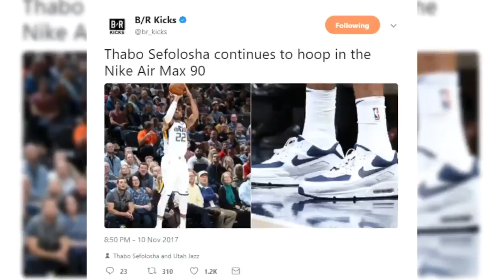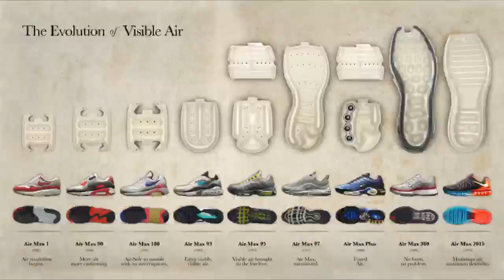NBA Players Still Using Nike AirMax 90’s